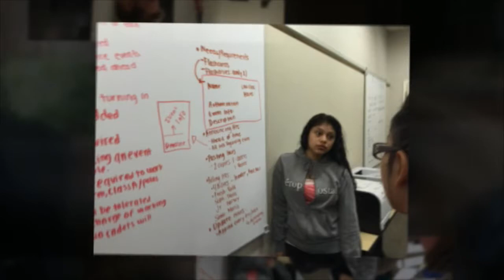Hiram W. Johnson Criminal Justice Magnet Academy Senior Class of 2016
The Hiram W. Johnson Criminal Justice Academy Senior Class of 2016 have been together for the past four years. Here are a few of their memories throughout the time they were able to spend together. Congratulations Class of 2016, we are so proud of you. You are one of the hardest working teams we have had in this academy. I love you and will miss you all!!